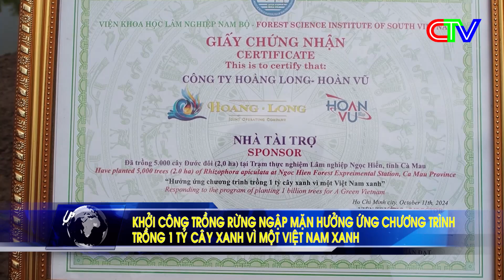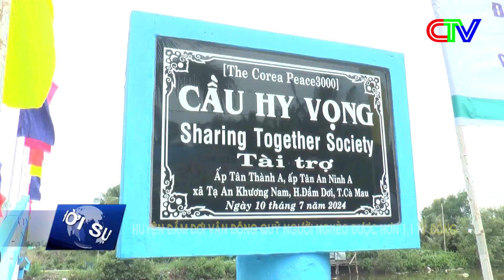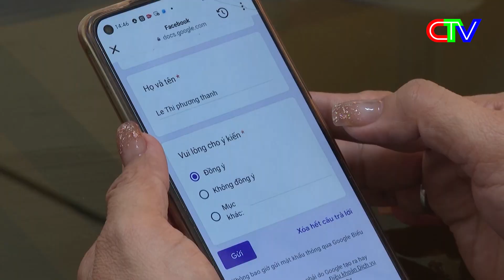THỜI SỰ CÀ MAU TỐI 12-10-2024 |THANH NIÊN CÀ MAU ĐOÀN KẾT - BẢN LĨNH - ĐỔI MỚI - PHÁT TRIỂN.